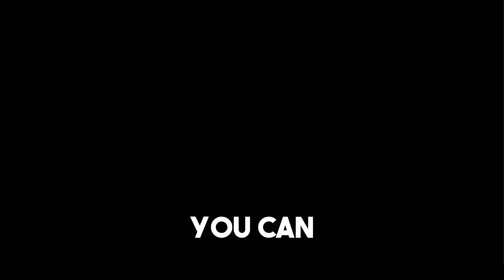I Beat Minecraft STUCK in the NETHER! (Challenge)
Come join me on my Youtube journey!

Today we are stuck in the nether, and every time we day we spawn there too. There is also an end portal located in one of the nether fortresses!
Lets see if we can beat the game without ever going to the overworld!

Let me know what other videos you would like to see next! More chunk survival, skyblock, modpacks, one block, hardcore survival, easy starter builds, tutorials.